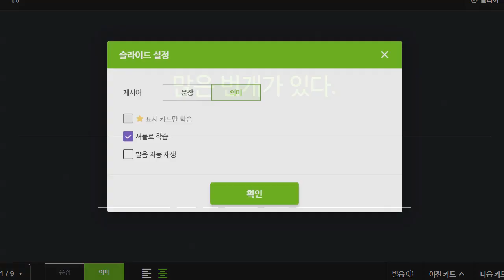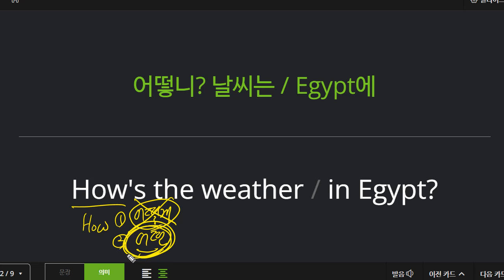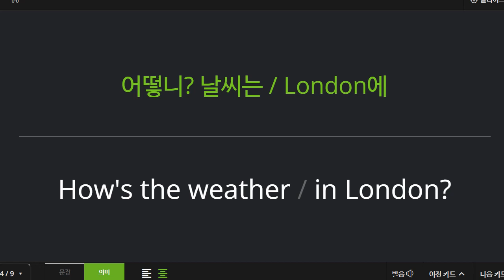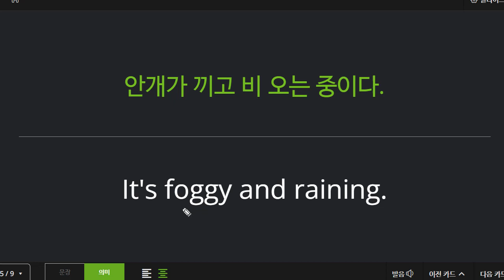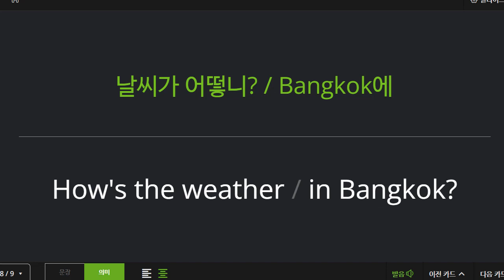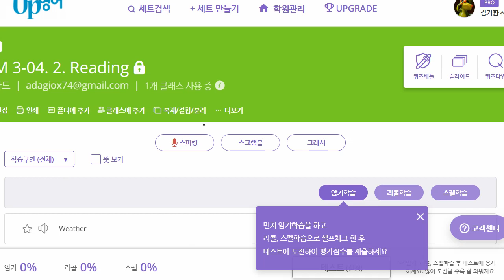박재빈 2022 04 26 보카 말하기 성취도 90